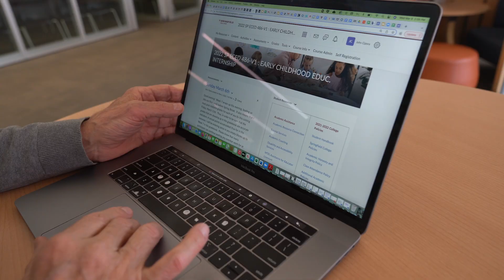Early Childhood Education program at Springfield College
John Cipora, Springfield College Assistant Professor of Early Childhood Education, discusses bachelor of arts or bachelor of science with teacher licensure program. In the Springfield College early childhood education major, you will become licensed to teach students with or without disabilities in integrated public preschools, kindergartens, and first and second grades. Students in this program major in psychology, which allows them to gain a thorough understanding of the process of child development and in-depth knowledge of how children learn, as well as the best teaching methods to employ to ensure student success.

Springfield College is an independent, nonprofit, coeducational institution founded in 1885. The College serves undergraduate and graduate students at its main campus in Springfield, Massachusetts and online. Springfield College inspires students through the guiding principles of its Humanics philosophy – educating in spirit, mind, and body for leadership in service to others.